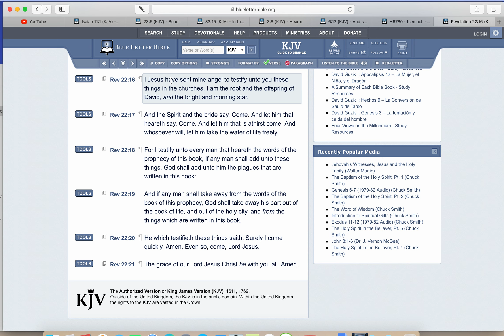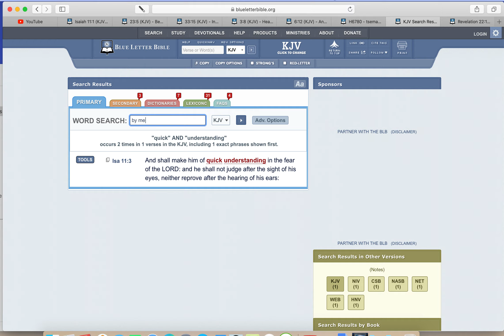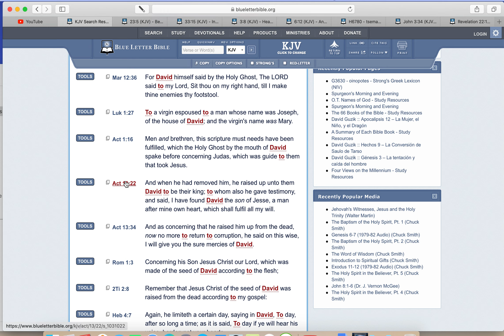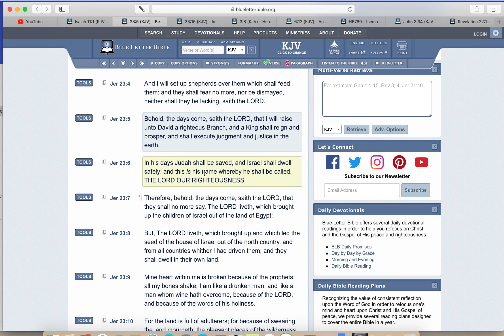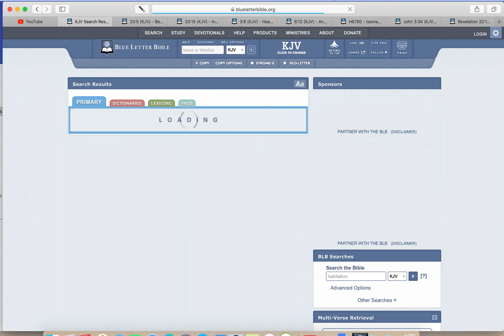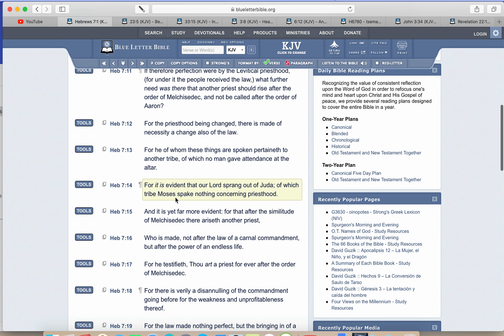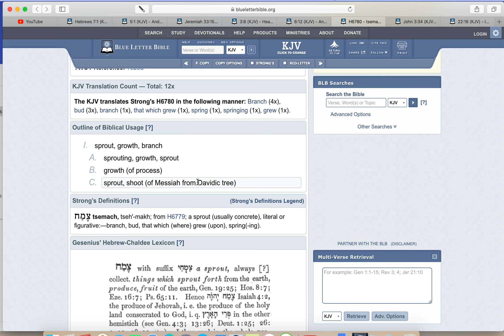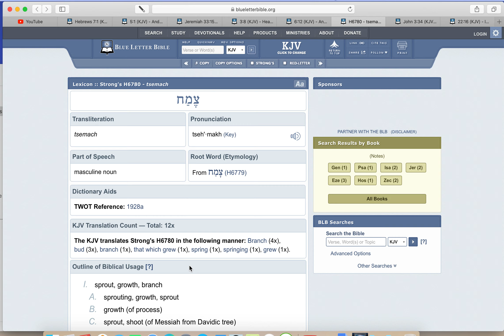The Man Who is Called THE BRANCH (YAHAWASHI)